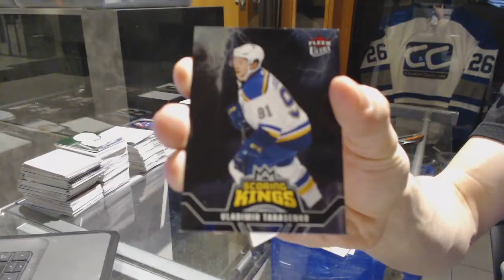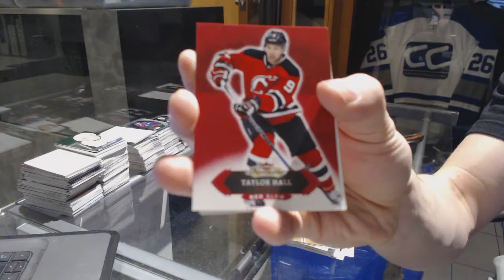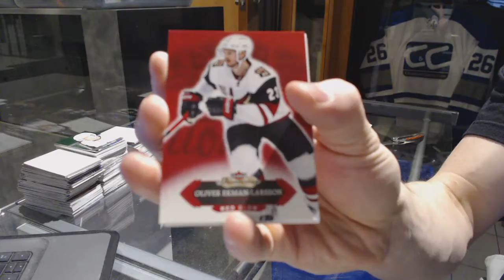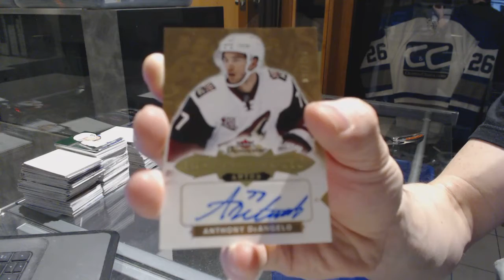Clownonoil's 16-17 Upper Deck Fleer Showcase Hockey Box Break